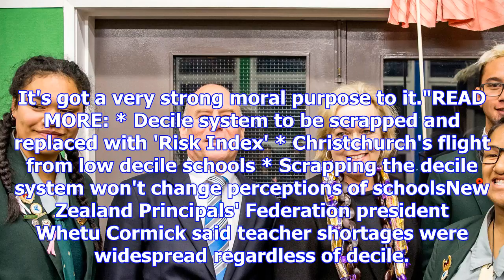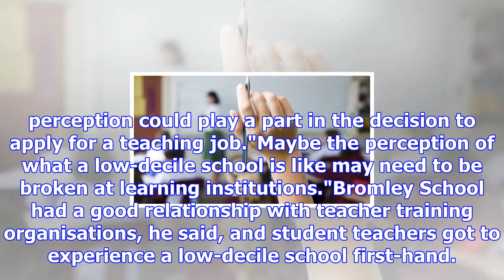Low decile schools have double the trouble hiring staff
JODY O'CALLAGHAN Last updated 17:10, November 6 2017 Lower decile schools are finding it harder to a...